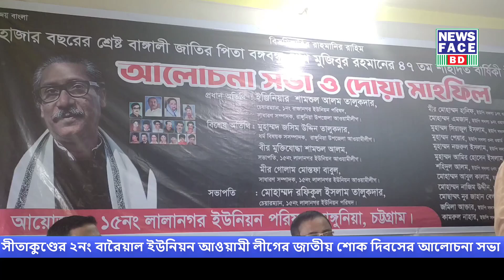রাঙ্গুনিয়ার লালানগর ইউনিয়ন পরিষদের শোক দিবসের সভা ও দোয়া মাহফিল